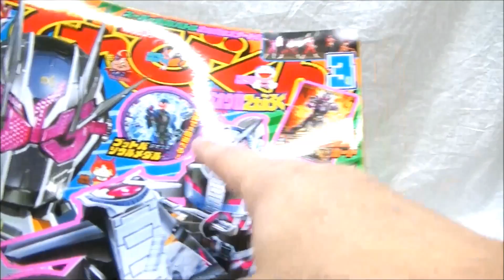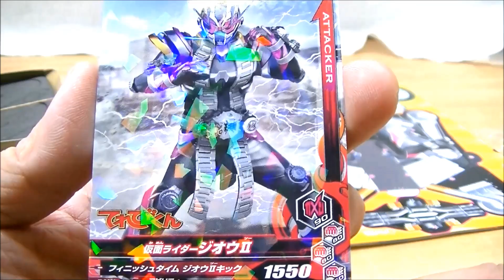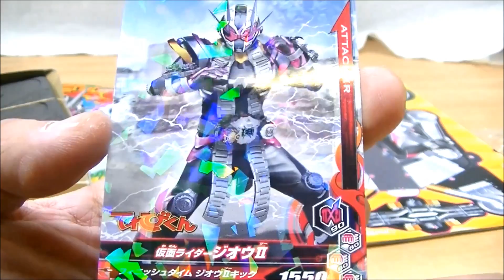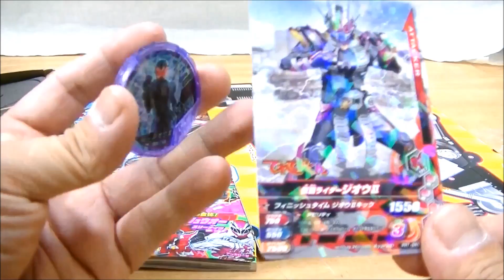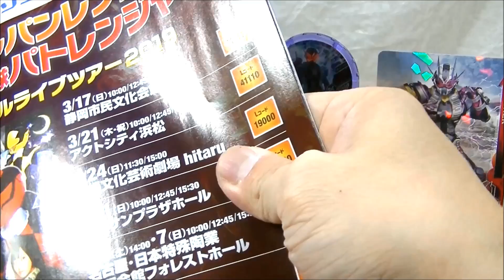【超速い！爆走ライドストライカー！】てれびくん3月号 ガンバライジングカード･ブットバソウルメダル(覚醒レア)も！TV kun 2019 03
てれびくん2019年3月号は、ジオウのパワーアップした姿が大公開！そしてジオウのガンバライジングカード、ブットバソウルメダルがふろく！組み立てふろくは、ジオウがライドストライカーに乗ってビュンビュン走る爆走ライドストライカー！
こらから発売のライドウォッチや、新戦隊のリュウソウジャー情報ももりだくさん！

テレビマガジン2019年1月号 ふろく：仮面ライダージオウディケイドアーマーなりきりセット･ガンバライジング･ブットバソウル

【完全限定！ほんものふろく！レーザーライドウォッチ！】スーパーてれびくん 仮面ライダージオウ 平成ライダー超ファイル

てれびくん11月号ふろく「仮面ライダージオウ ジャンボスロットパチンコ」で遊んでみた！ブットバソウルメダルも！

テレビマガジン11月号ふろく「回転光銃ヒーローシアター」で遊んでみた！

幼稚園10月号ふろく 仮面ライダージオウライドウォッチガシャポン作ってみた！

【ふろくで対決！】てれびくん10月号VSテレビマガジン10月号 ジクウドライバー 仮面ライダージオウなりきりマスク ガンバライジングカード ブットバソウルメダル

スーパーてれびくん 仮面ライダージオウ＆ビルド夏実験！ふろく：仮面ライダーフルボトル

テレビマガジン9月号 ふろく：VSビークルliteエックストレインゴールド閃光カガヤキVer.

てれびくん9月号 ふろく:スーパー戦隊フルボトル＆次の仮面ライダー情報もりだくさん！

テレビマガジン7月号ふろく！ルパンX＆パトレンXなりきりセット(マスク＆Xチェンジャー)

てれびくん2018年5月号 付録：レッドダイヤルファイター バーニングクリアバージョン

改造クマフルボトルでてれびくん2月号付録テレビフルボトルとベストマッチ！クマテレビフォームに変身！

てれびくん2018年1月号付録「モモタロスフルボトル」電車フルボトルとベストマッチで電王フォームに！

てれびくん＆テレビマガジン10月号はどちらも付録がなりきりマスク＆ビルドドライバーなので比較してみた

スーパーてれびくん宇宙戦隊キュウレンジャースーパースターファンブック 夏号

【ケンタウルスキュータマ付録！】講談社 Mook 宇宙戦隊キュウレンジャーとあそぼう！

 【オオカミキュータマ クリスタルキラVer.付録！】SUPERてれびくん×宇宙戦隊キュウレンジャースーパースターファンブック2017年04月号

【感想・若干ネタバレ】仮面ライダーゴースト 真相！英雄眼魂のひみつ！てれびくん超バトルDVD+ダヴィンチゴーストアイコン

ウルトラフュージョンカードとカミワザプロカのほんものふろくや仮面ライダーエグゼイド情報など内容てんこもり！てれびくん9月号！

スーパーテレビくん ウルトラマンX 2015年12 月号 てれびくん増刊

今月号はDVD、来月はホンモノのアイコンがふろく！てれびくん2016年1月号

【感想】てれびくん超バトルDVD仮面ライダードライブシークレットミッションtype LUPIN ルパン、最後の挑戦状

これは某てれ〇くんとのなりきりふろくバトルか!? テレビマガジン2015.11月号

これで仮面ライダーゴーストの予習はバッチリ！てれびくん 2015 10月号

いよいよ始まる仮面ライダーゴーストの情報がいっぱい！テレビマガジン10月号 レビュー

本物おもちゃ付録黒騎士バンブルビー他、今月も付録・情報共に大ボリューム！テレビマガジン９月号 レビュー

祝！動画アップ100本目！　てれびくん９月号レビュー 組立付録 超変形バンブルビー・限定サイバーカードをDXエクスデバイザーで音声確認！他、付録で遊ぼう！

DXエクスデバイザーでも使えるサイバーカードやウルトラマンXなりきり、じゃぶじゃぶ忍シュリケンも！テレビマガジン2015.８月号ふろくで遊ぼう！